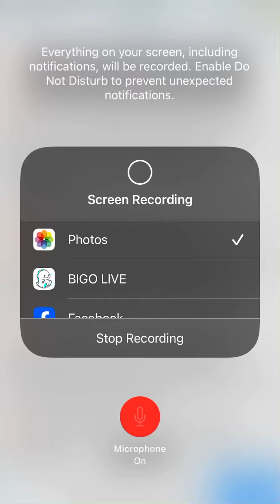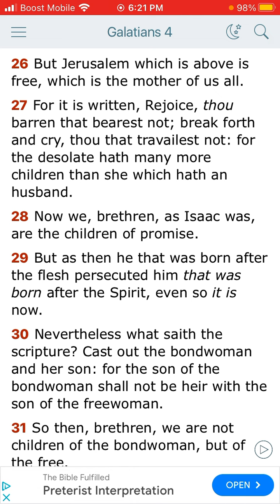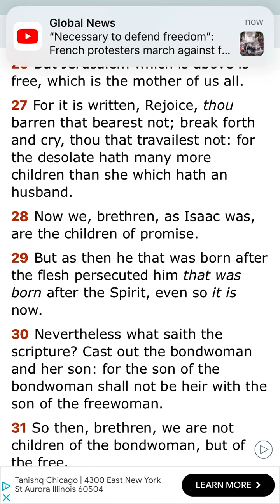The Book of Galatians Chapter 4 and through verse 26.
SitDown lesson/Kjv bible 1611/The Book of Galatians Chapter 4 and through verse 26.